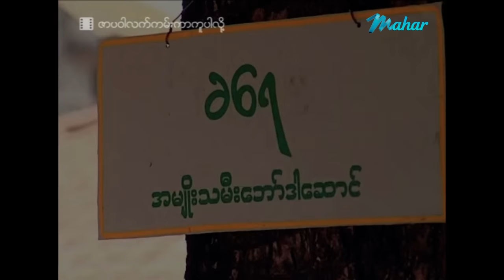မြန်မာဇာတ်ကား - ဇာပဝါလက်ကမ်းကာကူပါလို့ - နိုင်းနိုင်း ၊ သက်မွန်မြင့်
သိပ်ချစ်ကြတဲ့ချစ်သူနှစ်ယောက်ဖြစ်တဲ့ အောင်ရဲလင်းနဲ့သက်မွန်မြင့်တို့နှစ်ယောက်
အစ်ကိုဖြစ်သူနိုင်နိုင်းက ယောကျာ်းရှုပ်တယ်ထင်ပြီး ညီနဲ့သဘောမတူဘဲခွဲခဲ့တဲ့နောက်
သူတို့ဘာတွေဆက်ဖြစ်ကြမလဲ???

Presenting daily.

မဟာ အပလီကေးရှင်းကို ဖုန်းမှာ install လုပ်ပြီး
မြန်မာဇာတ်ကားသစ်များစွာကို ကြည့်ရှုနိုင်ပါတယ်။